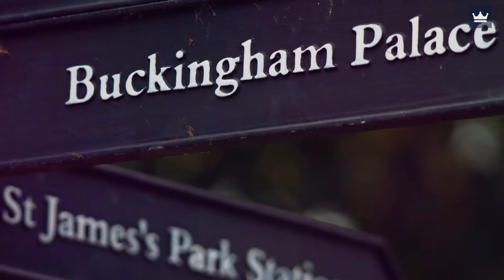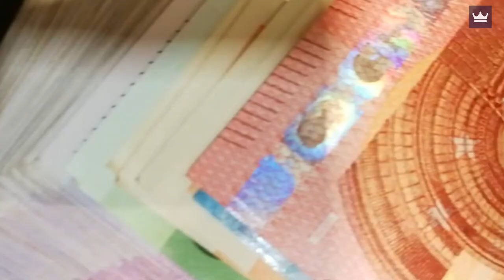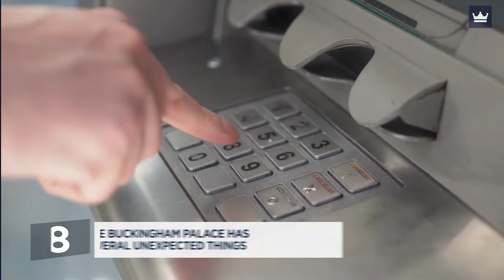The Buckingham Palace // An Architectural Wonder #2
The Buckingham Palace is an architectural wonder! But why ?
Check out the video about the architectural wonder the Buckingham Palace!

Timestamps:
0:00 intro

1:08 fact #1
1:54 fact #2
3:28 fact #3
4:11 fact #4
4:54 fact #5
6:01 fact #6
6:48 fact #7
8:47 fact #8
10:21 fact #9
11:00 fact #10

11:29 Conclusion